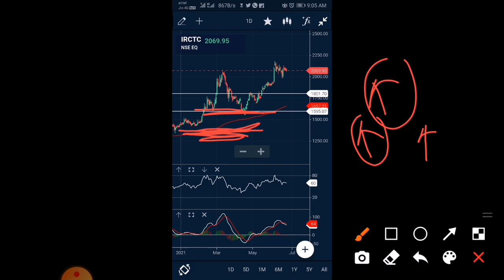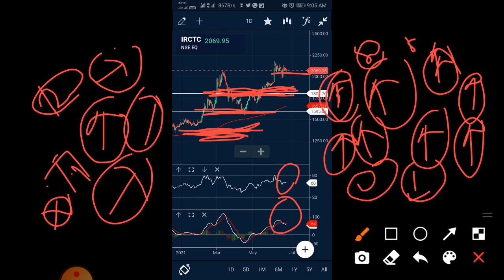irctc share news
irctc share